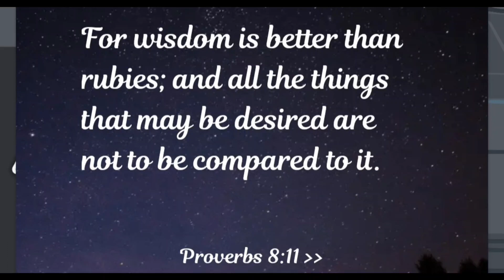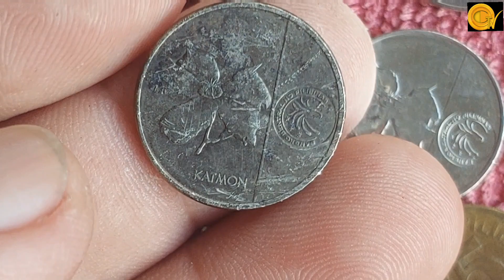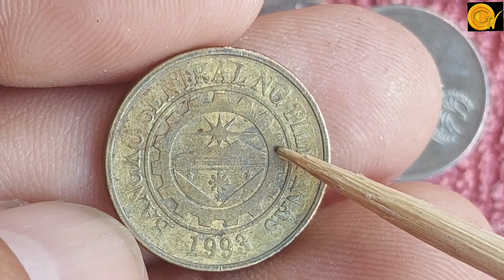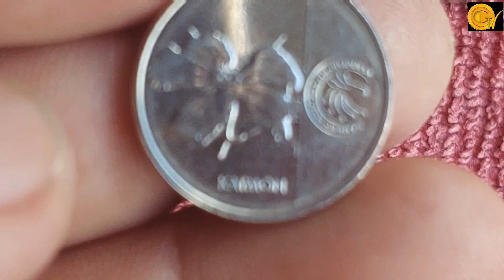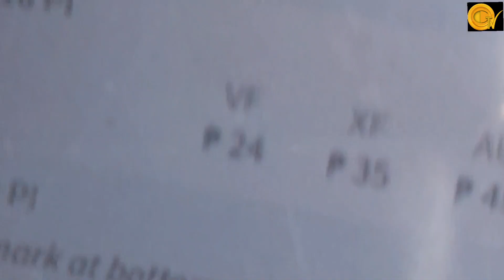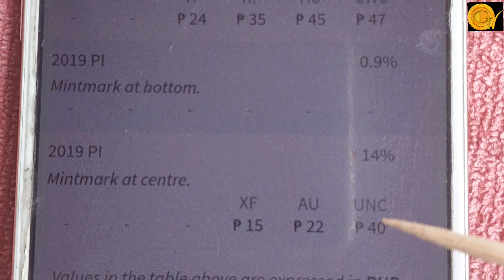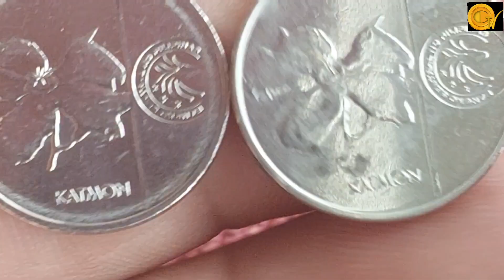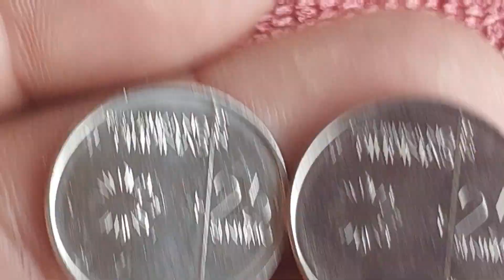Meron pala nito. Baka makita nyo rin sa baryang 25 sentimo 2019. HTF